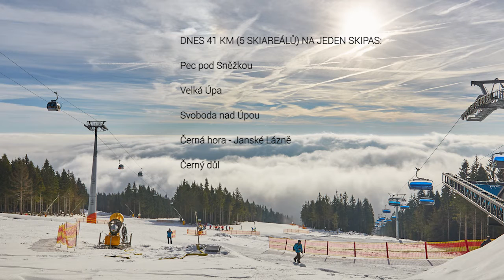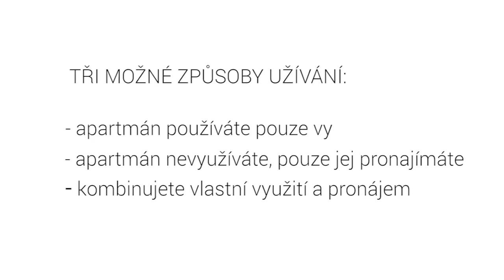Apartmány Svatý Vavřinec 2016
O projektu Apartmány Svatý Vavřinec. Projekt je v současné době ve výstavbě a získal dvě ocenění v soutěži o Realitní projekt roku 2016 a to v kategoriích Cena architektů a Cena veřejnosti v Královéhradeckém kraji.

Autorem části fotografií je Skiresort Černá hora - Pec